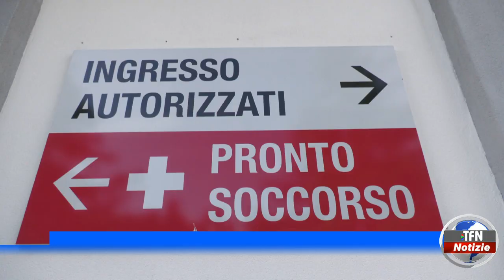Il presidente della Nissa, Iacona, ricoverato dopo un malore